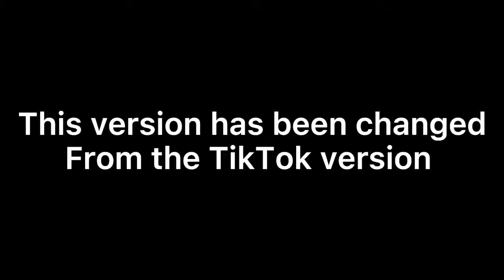Aftermath EP 3 | Season 1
This is on all videos ; If i applied text stating you can watch it threw DP Drawings Website, As of 2/19/24 you can no longer do that and DP Drawings is reverting the site back to all youtube player htmls. This Video was reuploaded and added by DP Drawings Website!